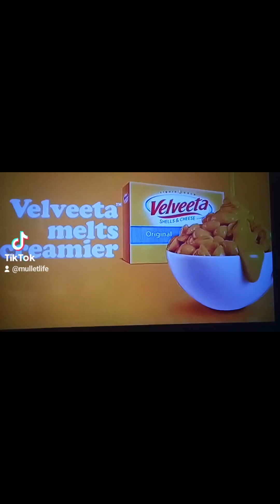MURDER FART CHRISTMAS PRESENTS